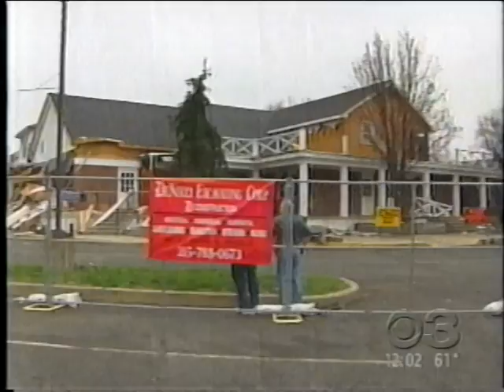Goodnoe Family Restaurant Fundraiser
CBS News coverage